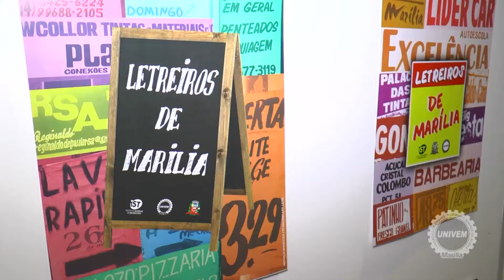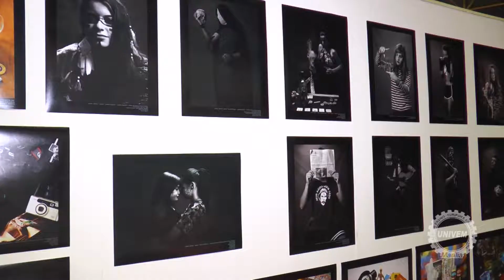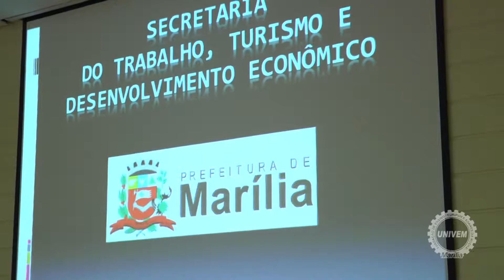EXPO NEGÓCIO 2018 PARTE 1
Palestras, exposições e minicursos abrem a Exponegócios 2018.